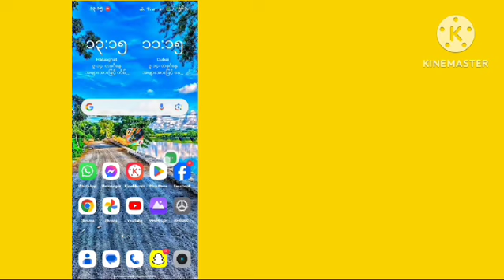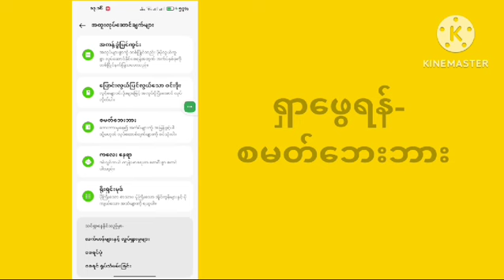Free Fire 2024 တွင် အသံပြောင်းနည်း | Free Fire 2024 အတွက် Voice Changer အက်ပ်များ FF Voice Changer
ဒီနေ့ မင်းကို FF Me Voice Change Kaise Kare ကို ပြမယ်  Voice Changer App Free Fire |  Free Fire မှာ Voice ပြောင်းနည်း။  FF Me Voice Change Kaise Kare | လေ့လာရန် ဤဗီဒီယိုကို ကြည့်ပါ။  Voice Changer App Free Fire |  Free Fire မှာ Voice ပြောင်းနည်း

 FF Me ကိုလေ့လာပါ Voice Change Kaise Kare |  Voice Changer App Free Fire |  Free Fire မှာ Voice ပြောင်းနည်း

SimpleSolutions ကိုကြည့်ရှုသည့်အတွက် ကျေးဇူးတင်ပါသည်။